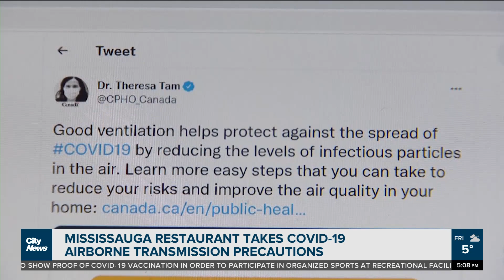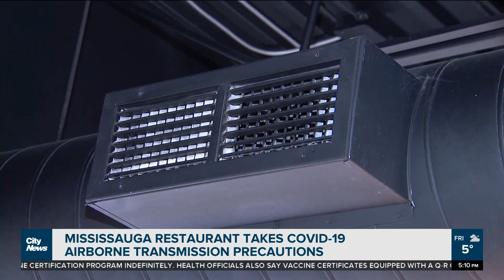Restaurant owner calls for better airborne precautions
A Mississauga Restaurant has gone above and beyond public health guidelines  to ensure the safest environment for staff and customers. Shauna Hunt with the calls for more urgency surrounding the fact COVID is airborne.